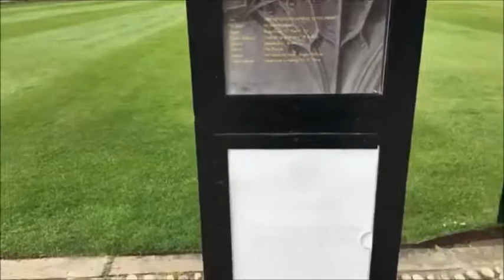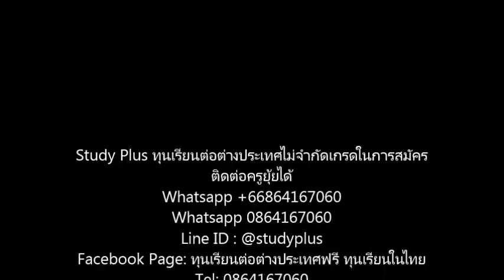เรียนต่อที่อังกฤษ ครูยุ้ยพาชม Cambridge University โดย ครูยุ้ย StudyPlus Line ID